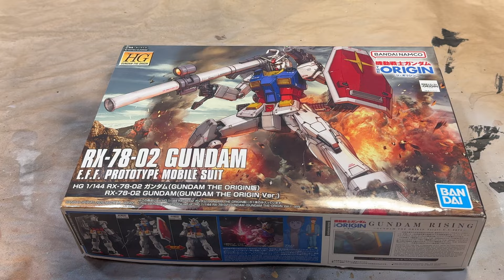[Short] Gundam: From Box Of Parts To Work Of Art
Gundam is a world I am not overly familiar with, but it has produced some amazingly detailed and articulate model. In this short video I explore the Gundam world by turning one of these models from a bunch of parts in a box into a miniature photography work of art.

From A Certain Point Of View: A Guide To Miniature Photography by Dave DeBaeremaeker

For diorama making supplies, I mainly grab from Black Magic Crafts recommended equipment list: